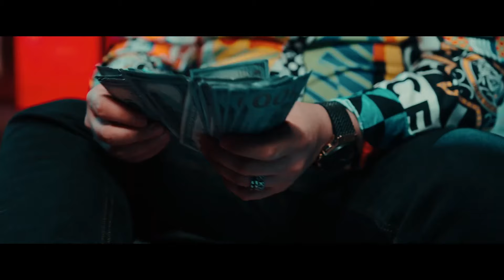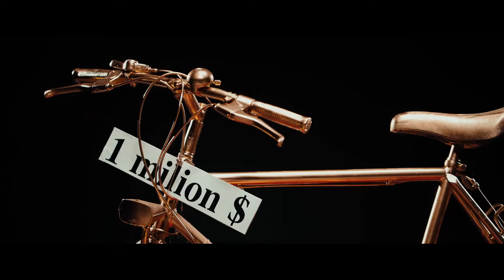Tzanca Uraganu 💕😎 Cand te vad din spate 🔝 HIT Tzanca Uraganu 2022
Cele Mai Noi Manele Tzanca Uraganu 2022 👑 Muzica @nekmusictv @TzancaUraganuOfficial

Piese:
0:00 - Tzanca Uraganu - HAVANA
02:47 - Tzanca Uraganu - Mor maicuta dupa ea
05:54 - Tzanca Uraganu - Hai ca m-ai sedus
08:44 - Tzanca Uraganu - Fac deranj
12:11 - Tzanca Uraganu - De cand s-a scumpit benzina
16:02 - Tzanca Uraganu - Se misca brrr brrr